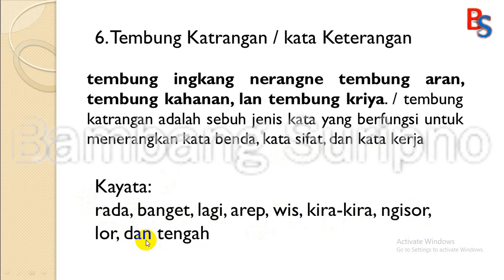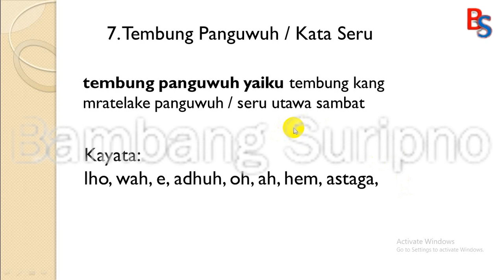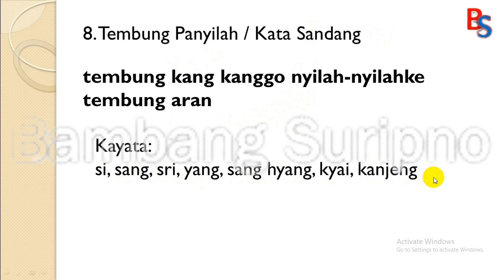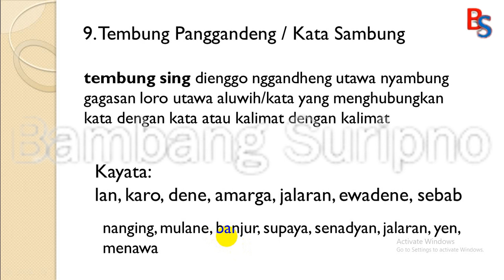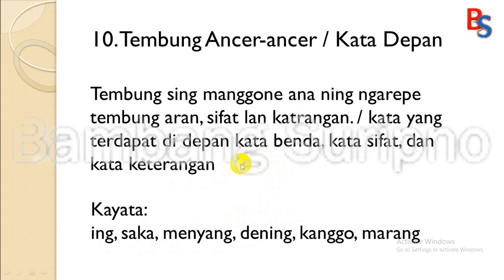Jinising Tembung 3